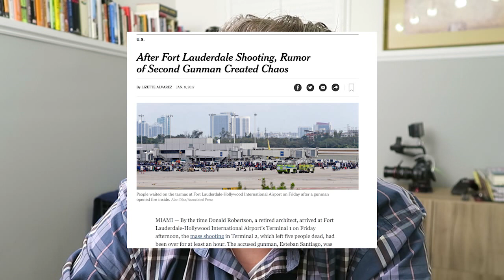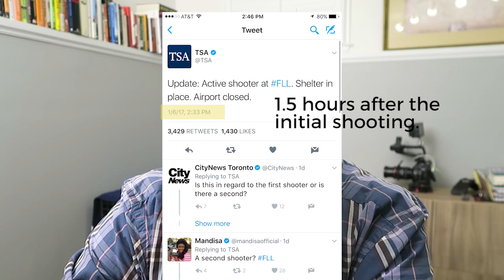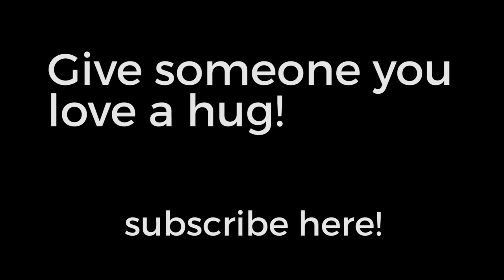Fort Lauderdale Shooting. I was there... Part 2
I got to the airport right when the shooting happened and was thrown into the chaos when a second incident prompted pandemonium and had us all running for our lives. This is part 2 of my experiences on that day.

Shot with Canon G5X

My Vlogging Gear:

Big Camera
small camera
Memory Card
Small Camera Beltpouch